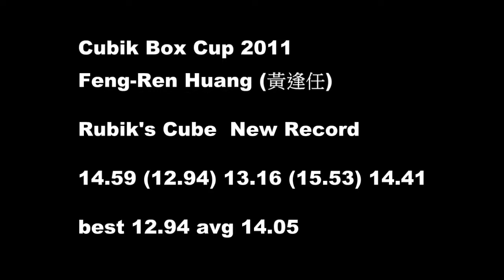Cubik Box Cup 2011-Feng-Ren Huang-Rubok's Cube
Feng-Ren Huang(黃逢任)
bset 12.94 avg 14.05

●魔術方塊資訊大百科教學影片傳送門 (請選擇你想要找的資訊)

-裡面涵蓋各種魔術方塊的資料，所有介紹都是教學影片讓你更快了解!
-歡迎分享傳送門網址，讓更多有興趣想學的人能快速地找到資訊。